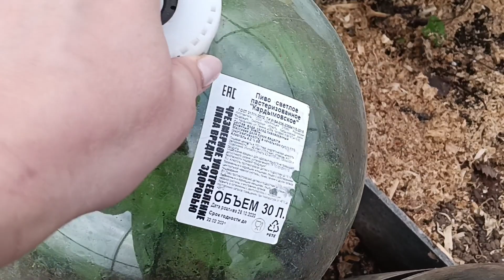Новая фигура для сада. Творю..🖌️🖌️🖌️. Вечерние работы в саду.